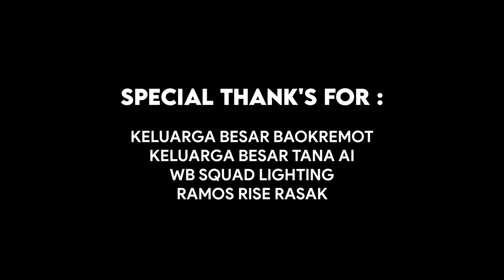Cristian & Friends-Lewo Tana||Lagu Tana Ai||Original Song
Kaka-kaka semua,,
kami hadir kembali dengan karya sederhana kami Lewo Tana dengan genre Reggae etnik
Bahasa dalam Lagu ini adalah bahasa Muhan Tana Ai dari kampung Bao Kremot, Desa Bao Kremot, Maumere
Yang secara garis besar menggambarkan ajakan dari keluarga memanggil pulang bagi sanak saudara Tana Ai di tana rantau..
Gong Waning & Suling : Nongker
Bass                                : Uchok(Rio)
Gambus                          : Alfredo Samputra & Anong
Keyboard                        : Cristian Rodriques & Yossi Mula
Drum                               : Troy
Guitar                              : Cristian Rodriques

Vocal:
Lead Vocal : Cristian Rodriques
Backing : Troy

Special Thanks:
Keluarga Besar Bao Kremot
Bapa Kepala Desa Bao Kremot
Keluarga Besar Tana Ai
WB Squa Lighting
Ramos Rishe Rasak ( Temmy Lighting)
Blepz Delvis (RMS Audio)
WANING Sound System
Dan semua pihak yang sudah membantu dan mensupport kami..
salam

Troy Art Studio